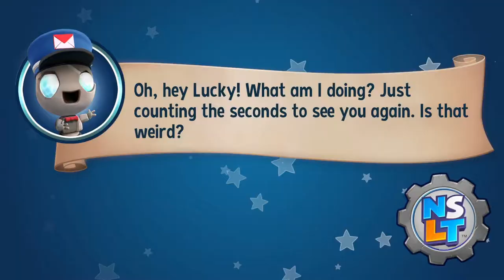New Super Lucky's Tale - Boss Master Mittens - Sky Castle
🔥 Follow HexenkingTV for more! 🔥